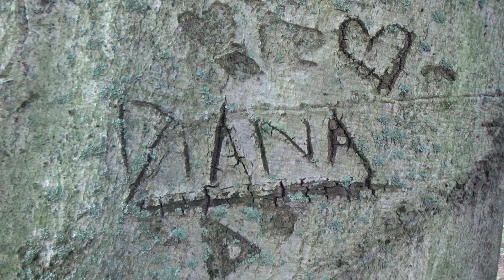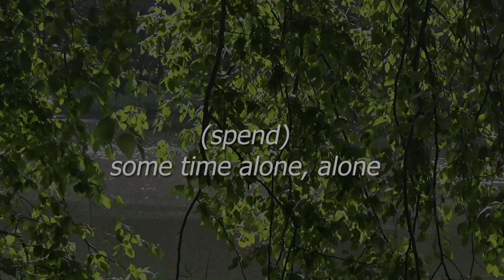some time alone, alone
August 8, 2022. august was a rough month to get through but i find that there is always a place on earth that can console you from your pain.